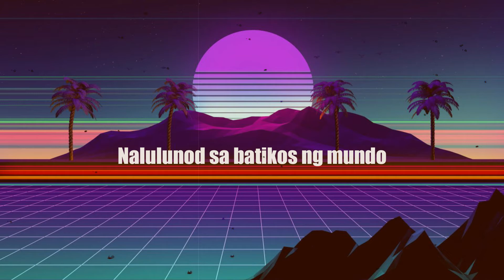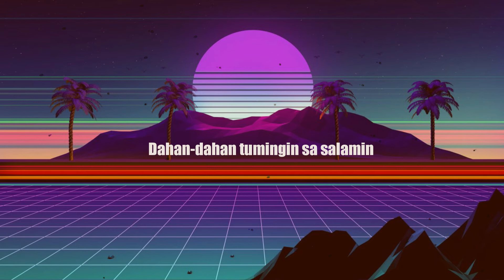Ako Naman Muna (cover)